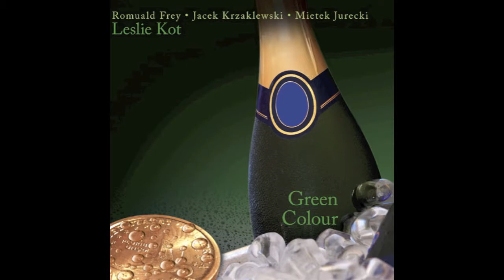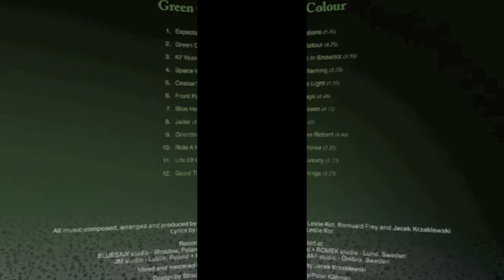Leslie Kot-LIFE OF LUXURY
LIFE OF LUXURY (from CD album Green Colour).
& J.Krzaklewski
 Lyrics: L.Kot